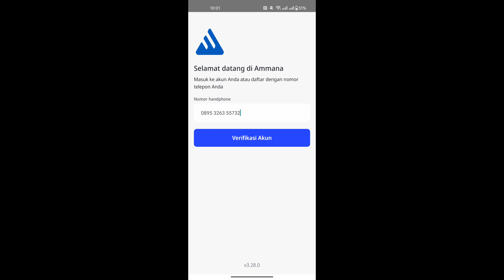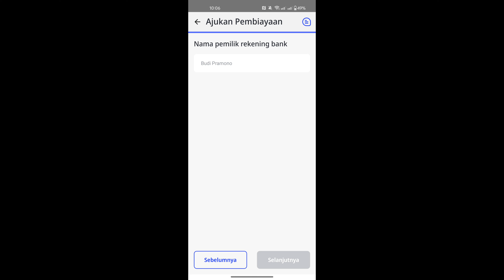CARA DAFTAR AMMANA DANA CEPAT SYARIAH | PINJAMAN ONLINE SYARIAH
di video kali ini aku bakal ngasih tau bagaimana cara daftar ammana dana cepat syariah dengan kata lain ini adalah pinjaman online syariah